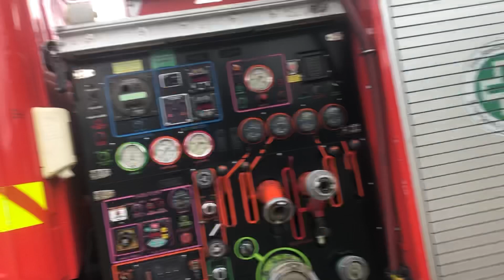FRV-Melbourne fire trucks-pumper 32 and p35B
P32 going back into station and p35B move up returning